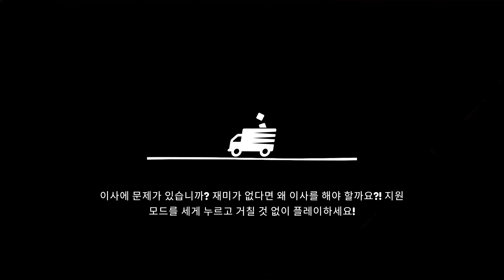[이삿짐센터 오픈!] 무빙 아웃 - 후프 하우스(스토리 레벨 #3) 모든 추가 목표 달성 영상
고리 발사하기, 동물은 바깥에서 노세요, 어떤 창문도 부수지 않기